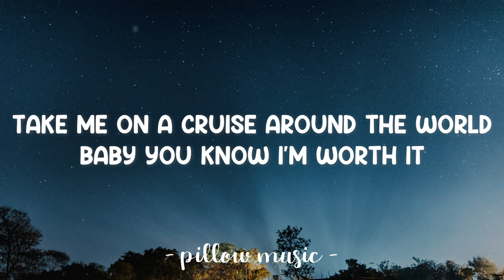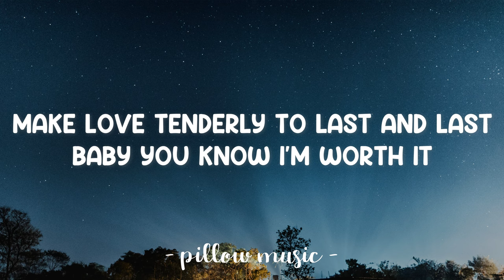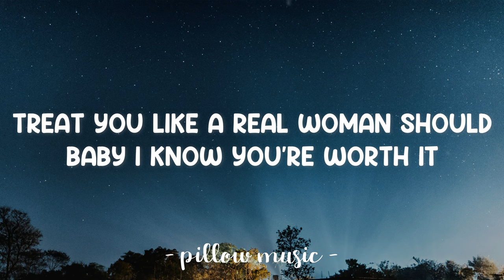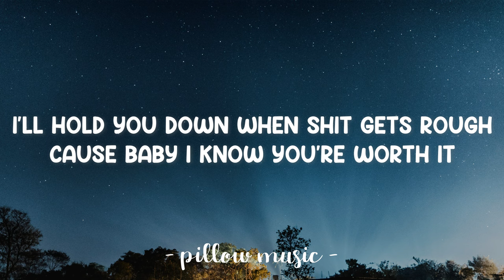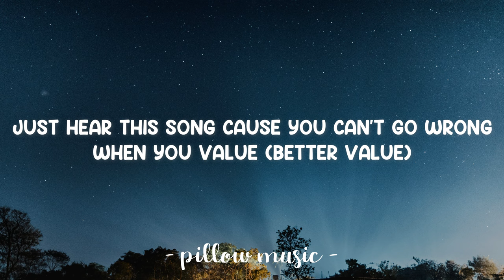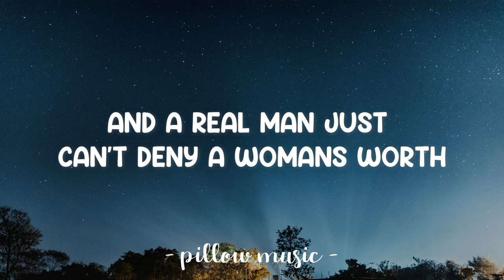A Woman's Worth - Alicia Keys (Lyrics) 🎵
Lyrics video for "A Woman's Worth" by Alicia Keys.

No need to read between the lines spelled out for you (spelled out for you)
Just hear this song cause you can't go wrong when you value (better value)
A woman's (woman's)
Woman's (woman's)
WORTH!

Cause a real man knows a real woman when he sees her
And a real woman knows a real man ain't afraid to please her
And a real woman knows a real man always comes first
And a real man just can't deny a woman's worth